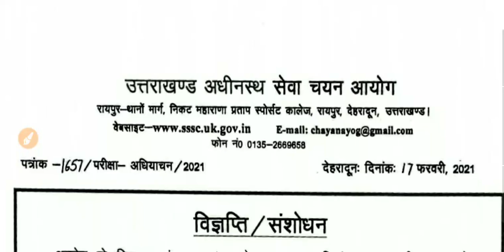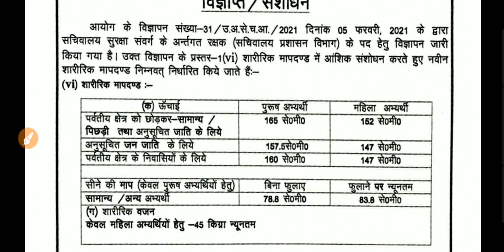uksssc latest notification 17 February 2021| sachivaalay suraksha rakshak bharti